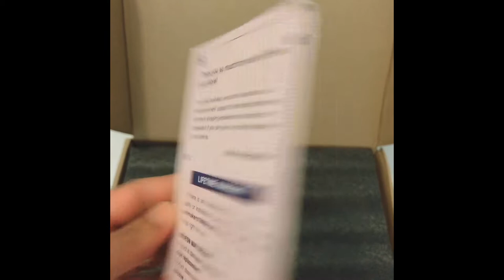Bidet Installation In Minutes